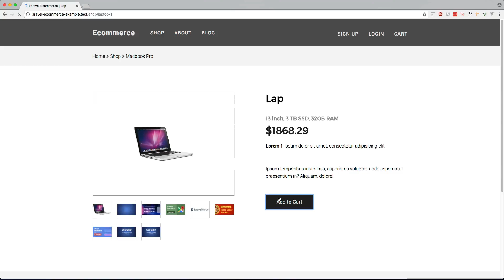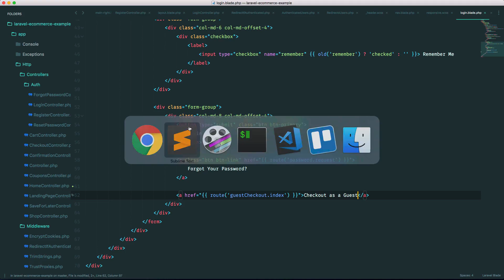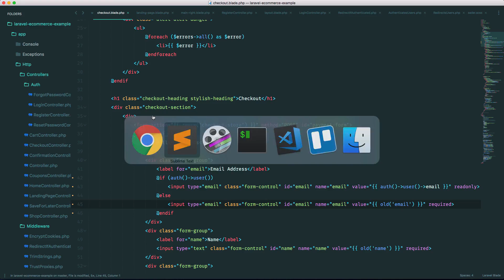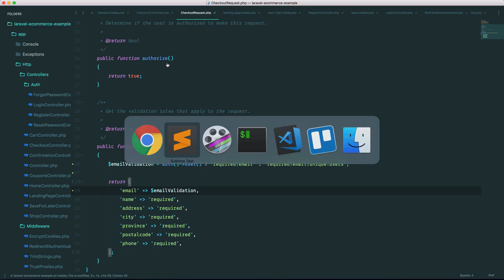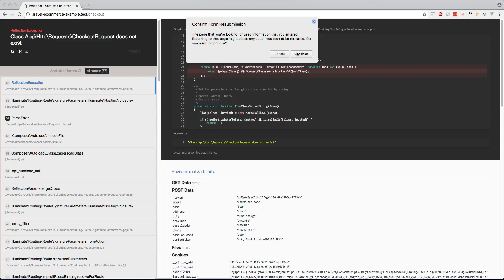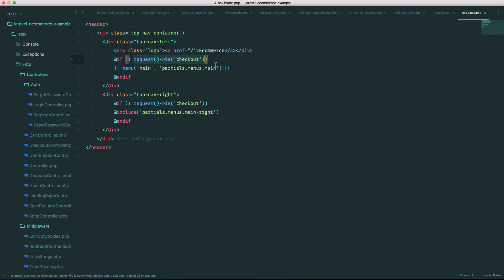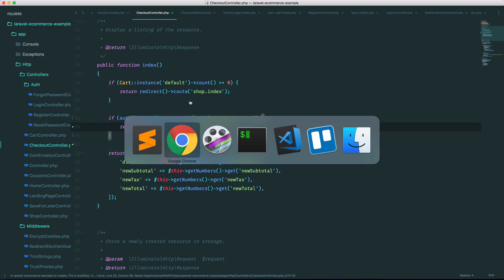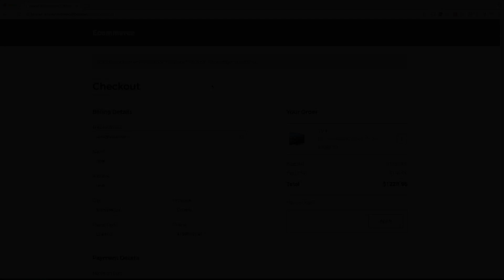Laravel E-Commerce - Allow Guest Checkout - Part 15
In this video, we add the ability for users to checkout as a guest. Although our goal is to have users sign up and login to make purchases, there are users that may want to skip that process to quickly checkout.